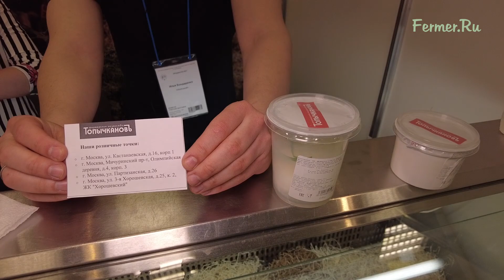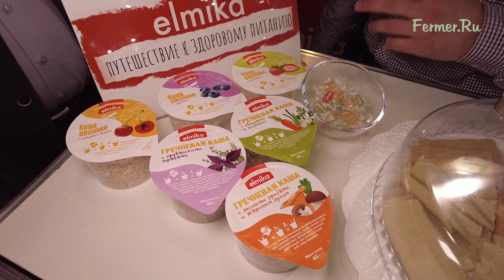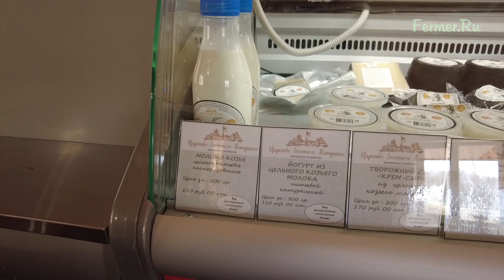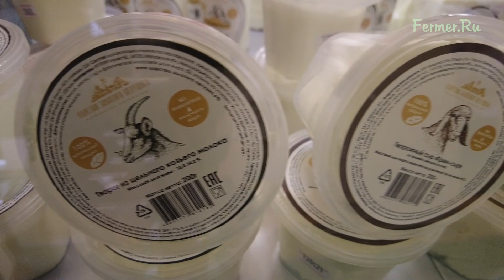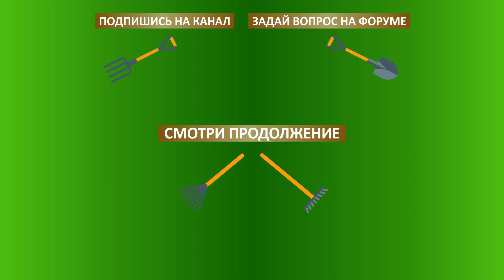Ищем фермеров и производителей крафтовых продуктов на выставке ПродЭкспо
Производители крафта на выставке продуктов питания и напитков ПродЭкспо. Апрель, 2021. Москва, Экспоцентр